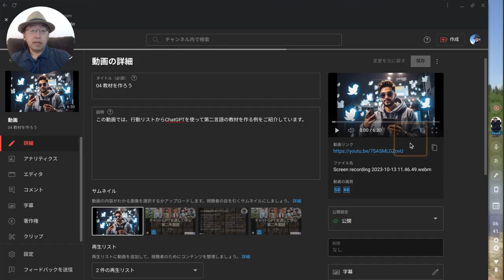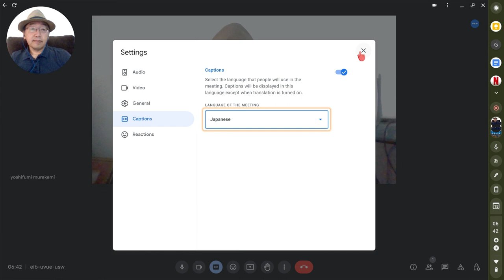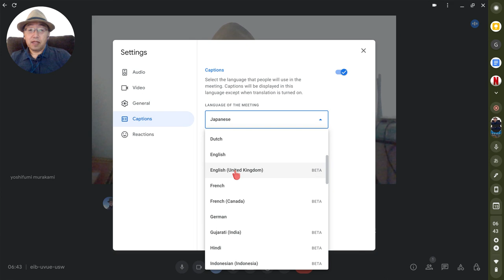Google Meet の自動字幕を表示してみた。